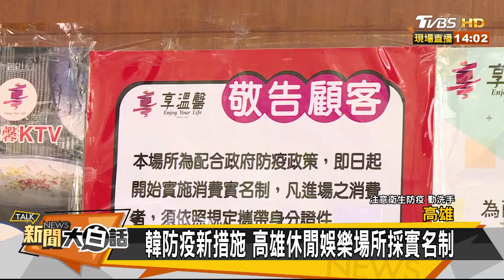講7次不封城 韓：我是豐臣秀吉弟弟"封城不急" 新聞大白話 20200424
☑️智慧防疫！衛福部結合HTC合作開發聊天機器人
HTC旗下Deep Q團隊協同衛福部資訊單位、疾管署開發防疫追蹤系統，讓居家檢疫者可透過手機，主動上傳每日溫度量測紀錄、健康狀況等…
聊天機器人更會自動提供民眾正確且即時的防疫資訊，與政府單位同心協力、攜手防疫